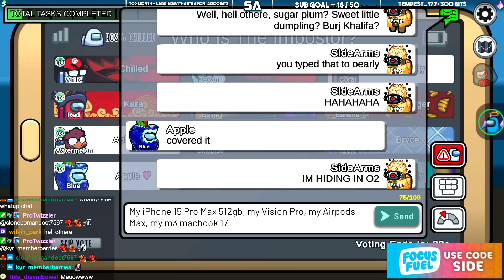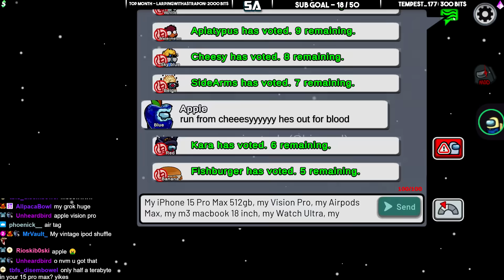I BEAT MEAT on Among Us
Like the video if you enjoyed watching Among Us multiplayer gameplay